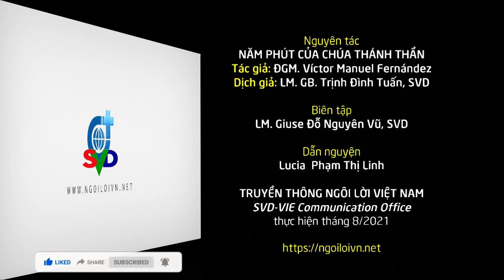Ngày 5/8 - YÊU THƯƠNG BẢN THÂN CÁCH TÍCH CỰC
Tuyển sinh Ơn gọi các ngày 1,2,3 tháng 8 hằng năm, xem chi tiết trên:

Phần thu âm, đăng tải cầu nguyện này đã được phép sử dụng của Dịch giả (Lm. GB. Trịnh Đình Tuấn, SVD). Cám ơn giọng đọc cầu nguyện trầm ấm của bạn Lucia Phạm Thị Linh và sự cộng tác của JB Studio.

Bản quyền thuộc Truyền Thông Ngôi Lời Việt Nam (SVD-VIE Communication) Các bạn có quyền chia sẻ link, nhưng KHÔNG được download xuống khỏi kênh YouTube của Truyền thông Ngôi Lời.

Sách Suy niệm "5 PHÚT CỦA CHÚA THÁNH THẦN" có bán tại các nhà sách Công giáo trên toàn quốc, hoặc mua online để ủng hộ truyền giáo

Chân thành cám ơn Quý vị đã cầu nguyện mỗi ngày với Truyền thông Ngôi Lời Việt Nam cho công cuộc truyền giáo của Giáo Hội.